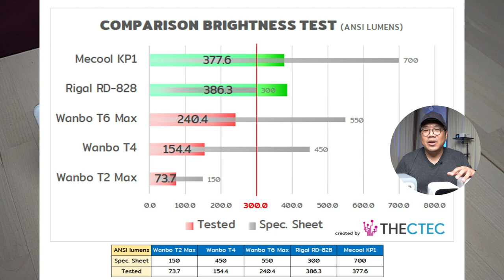เปรียบเทียบให้เห็นแบบจะ จะ Wanbo T4, T6max, MECOOL KP1 และ Rigal RD828 (รุ่น 2023)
ดูแล้วชอบ ฝากแชร์ไปให้คนรู้จักที่กำลังสนใจ 4 รุ่นนี้ น่าจะเป็นประโยชน์
หรือหากสนใจ 4 รุ่นนี้อยู่ สามารถสนับสนุนได้โดยสั่งซื้อสินค้าที่ร้านได้ครับ

0:14 เกรินนำ
2:19 เปรียบเทียบคุณภาพภาพ ด้านสีสัน
7:08 เปรียบเทียบคุณภาพภาพ การใช้งานในห้อง ปิด-เปิดไฟ
13:20 เปรียบเทียบคุณภาพภาพ การใช้งาน Outdoor
19:48 เปรียบเทียบคุณภาพเสียง
24:34 เปรียบเทียบพีเจอร์เด่น ที่ใช้งานได้จริง